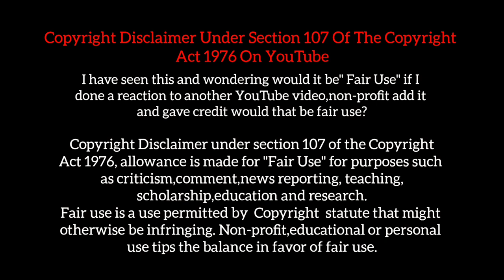Concrete (2004) Explained In Malayalam | Konkurito Explained In Malayalam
Concrete is a 2004 independently produced Japanese film that is based on the case of the murder of Junko Furuta. The film deals as much with the social factors that produced uruta's four assailants as it does with Furuta's suffering at their hands.
The film involves four boys who kidnap a girl named Misaki. The boys rape, torture, and murder her in a similar manner to the manner of the boys who killed Junko Furuta.
Credit
Director           : Hiromu Nakamura
Adapted from : Juunana-sai: aku no rirekisho

All music used here is under Creative License.